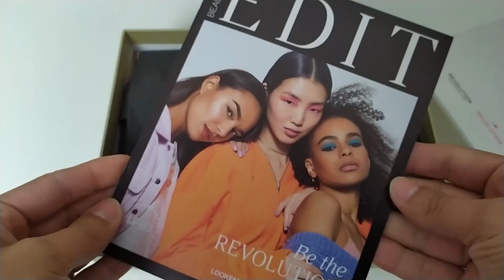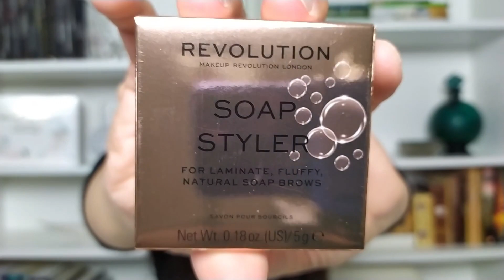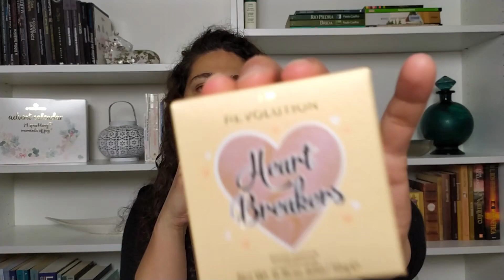REVOLUTION x LOOKFANTASTIC - Que caixa é esta? Estou CHOCADA!!!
Olá :D Sê muito bem-vindo/a ao canal :D Hoje, vamos abrir juntos esta caixa que me deixou completamente surpresa com a sua qualidade. São 9 produtos full size que para quem nunca experimentou nada de Revolution é uma excelente oportunidade. Custa 34€ (29€ para subscritores da beauty box) e tem um super valor no seu interior. Queres ver o que contêm? Então não percas mais tempo. ;)
Se gostas deste tipo de vídeos, por favor, subscreve ao canal, deixa o teu like e partilha com os teus amigos. Muito obrigada/o ;)

Facebook: Canal Maria A Poupadinha